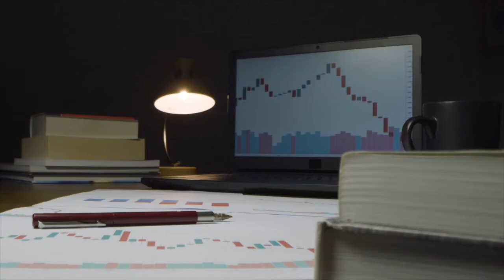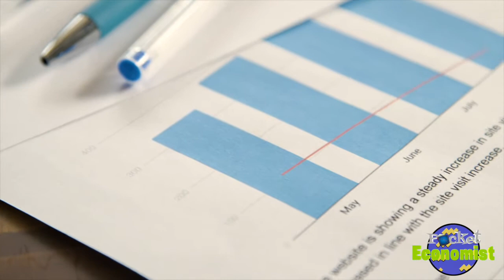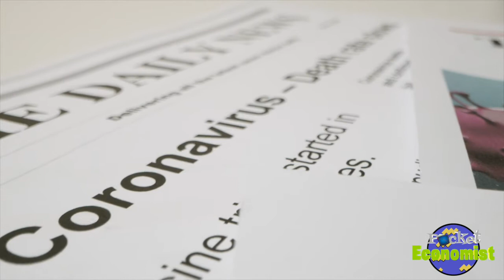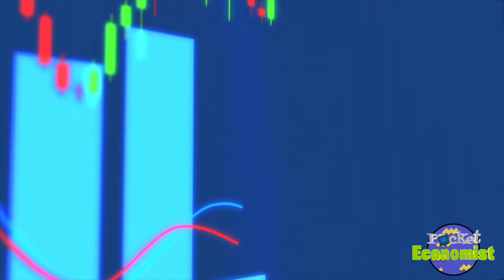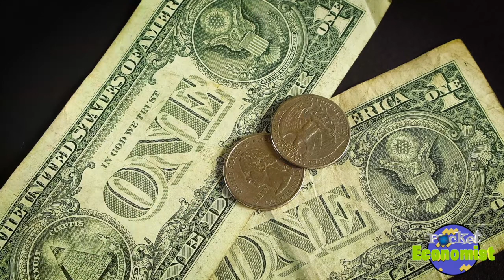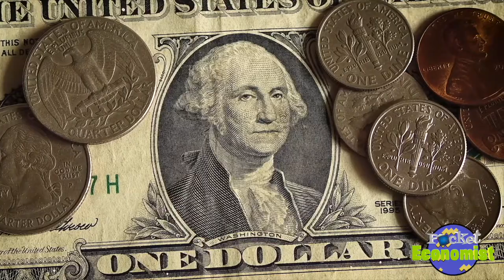Desempleo, Tipo de Cambio y AMLO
En esta columna semanal presentamos nuestro breve análisis sobre el desempleo que se presenta actualmente en EUA y en que es diferente al que existe en México, de igual forma analizamos dos de las expresiones de Andrés Manuel López Obrador en las mañaneras respecto a que debido a su gestión tanto los precios del petróleo como el tipo de cambio se han fortalecido.

Música de Introducción y Fondo:
"Breezin" by  George Benson.